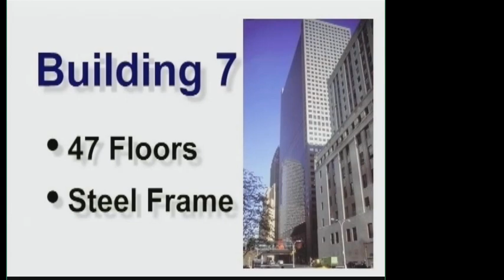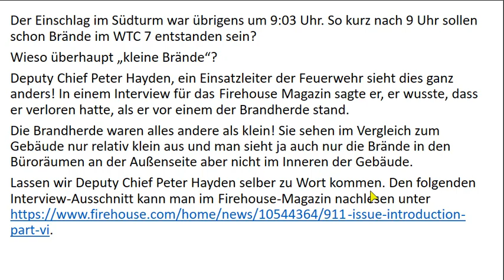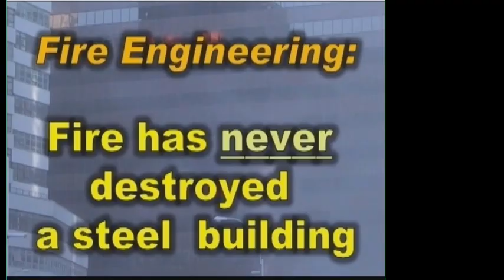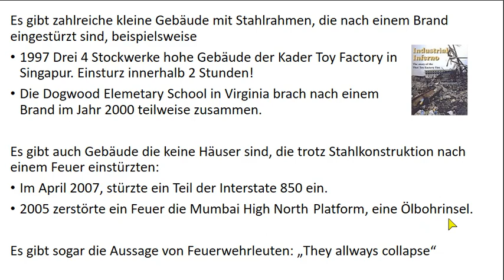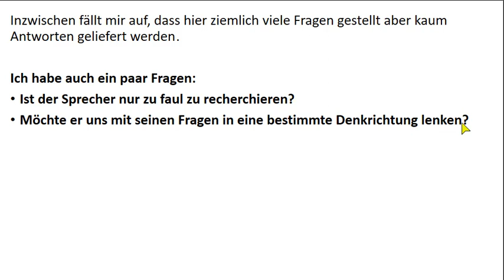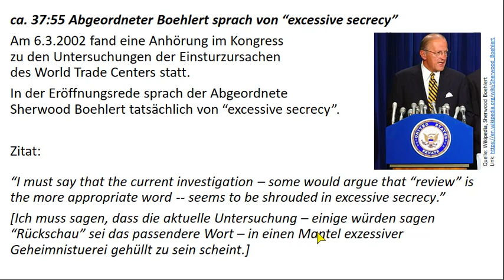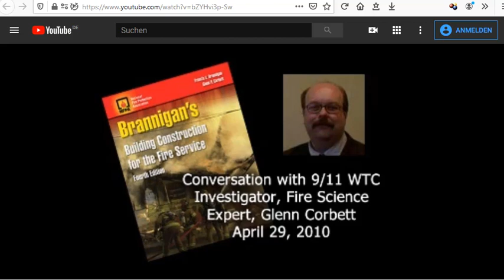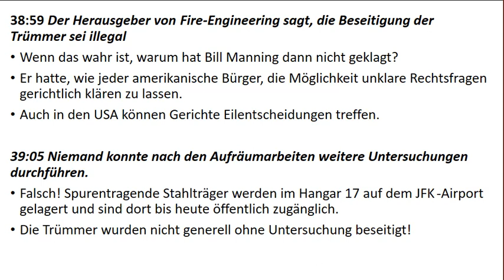Buschpiloten - Teil 2: World Trade Center 1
Eine kritische Auseinadersetzung mit Eric Hufschmids DVD "Die Bus(c)h-Piloten"

Die gezeigten Ausschnitte aus der DVD verletzen ncht das Urheberrecht, sondern sind gedeckt durch das "Recht der freien Benutzung", §24 UrhG sowie durch das Zitatrecht. Durch die kritische Auseinandersetzung ist der "innere Abstand" zur DVD gewährt.